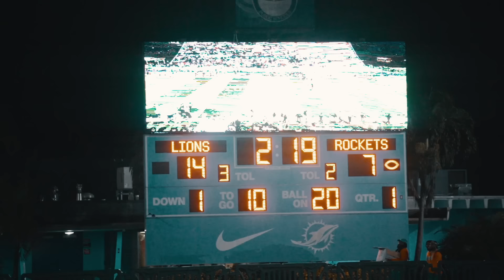GAME OF THE YEAR!! || #3 Chaminade vs #6 Miami Central || All Or Nothing docuseries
Chaminade had been waiting for this game for 3 years and they finally got it.

beyond reality max preps utr footballville football is back arkansas state football butch jones jake fisher websley etienne